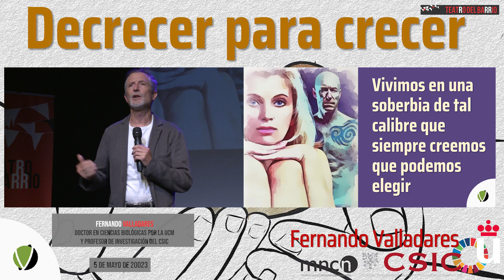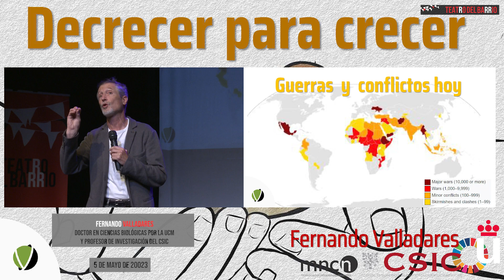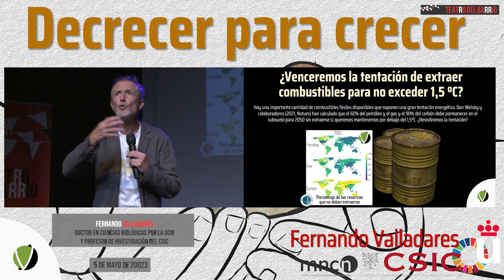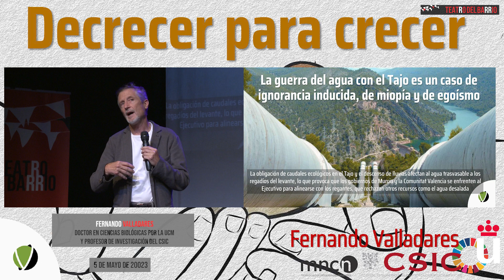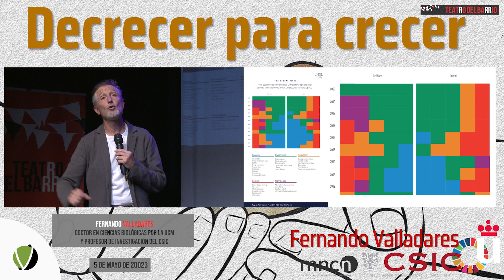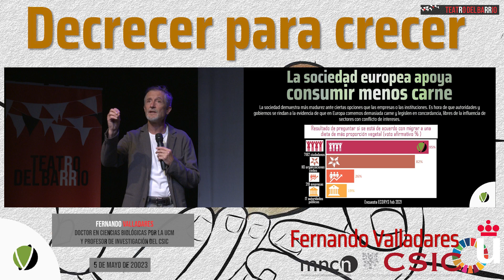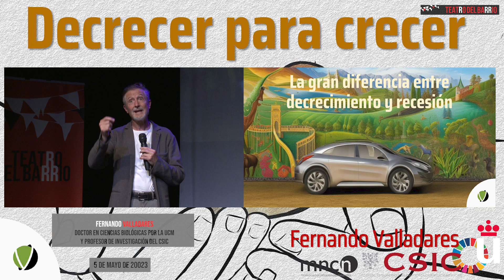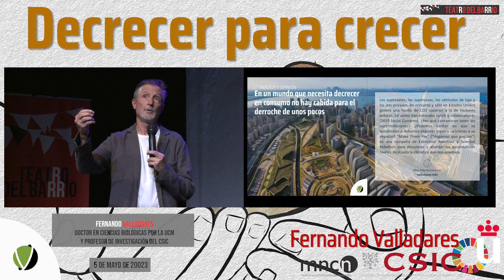14 Sesión UdB. Decrecer para crecer 8/5/2023